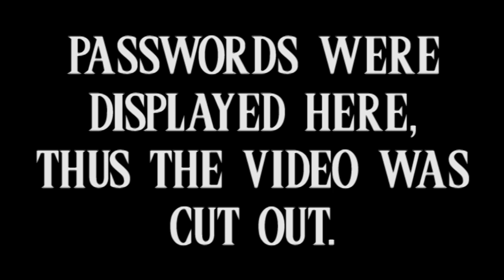We're Still Alive (Update Video)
We're still alive, and lot's of awesome things are coming.
I apologize if some parts of the video are laggy, my screen recorder messed up.